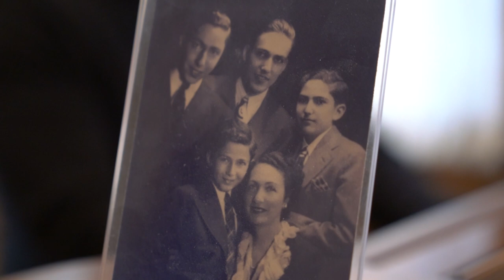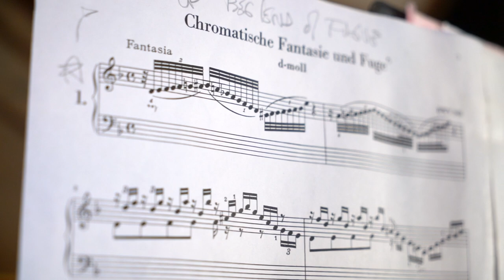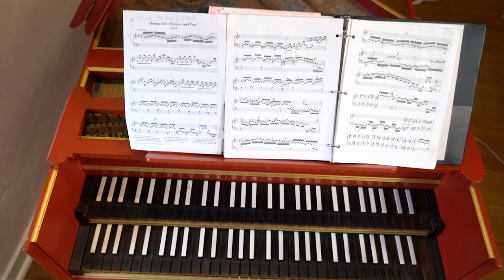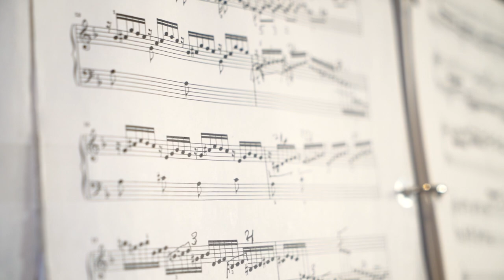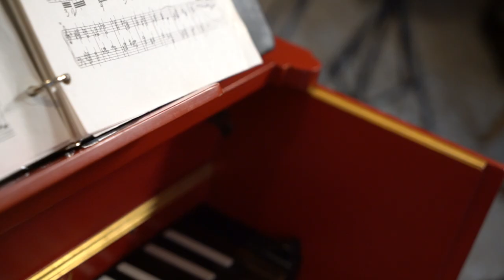Behind the Researcher: Perception of Sound with Richard Stern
In this episode of Behind the Researcher, Electrical & Computer Engineering's Richard Stern discusses his history of playing music and how he became a harpsichordist.